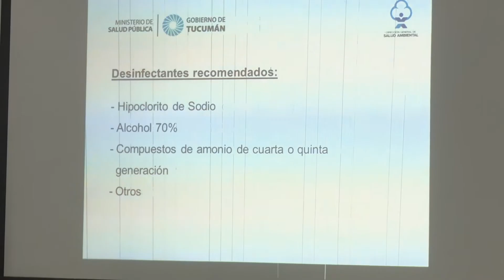Cómo actuar frente a casos confirmados de COVID 19 en oficinas públicas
A pedido del Ministerio de Gobierno y Justicia, desde Salud Pública se realizó una charla informativa a personal de organismos públicos de la provincia, para conocer el procedimiento ante estos casos.